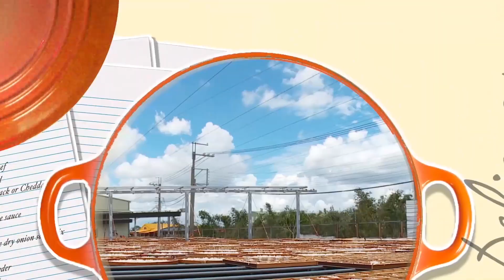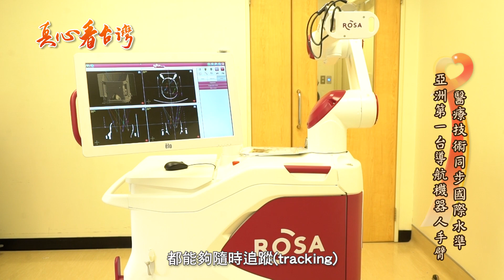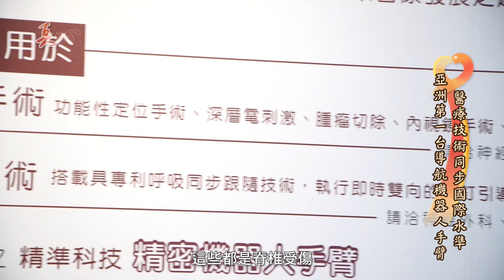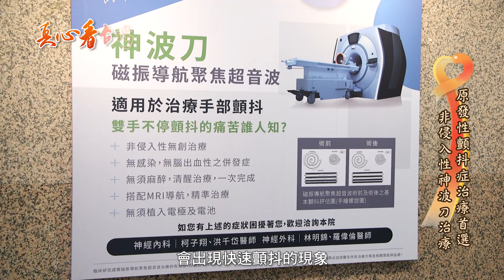真心看台灣 雙和醫院神經外科團隊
雙和醫院神經外科團隊

促進我國神經醫學發展
整合三家醫院頂尖人才
多元醫療領域全新技術
陣容堅強神經醫療團隊
率先引進尖端智慧儀器
亞洲首部ROSA機械手臂
提升脊椎手術優質精準
大幅降低病患傷口傷害

地址：新北市中和區中正路291號
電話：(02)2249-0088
官方網站網址：